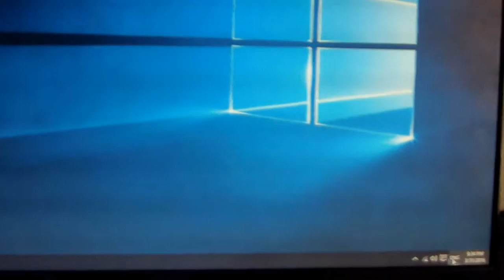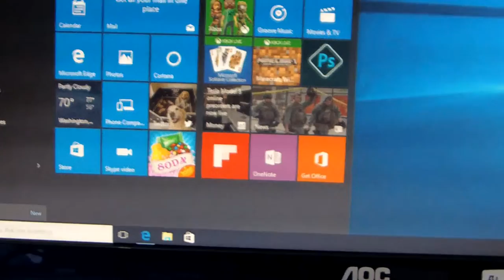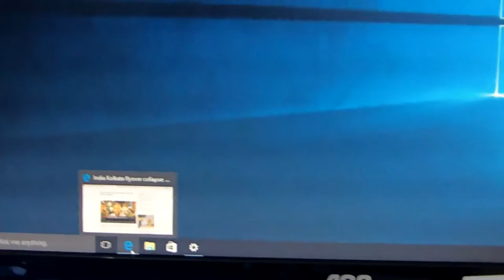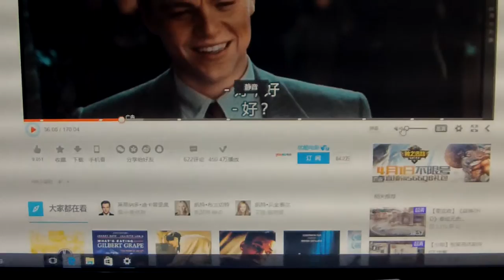Blomiky Measy T8C Mini PC video playing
Good performance, with Wifi Antenna,
Intel Z8300 Cherry Trail CPU, 4GB RAM +64GB ROM, and 2GB+32GB 2 version. Built-in bluetooth.